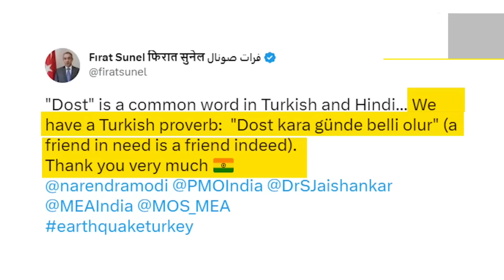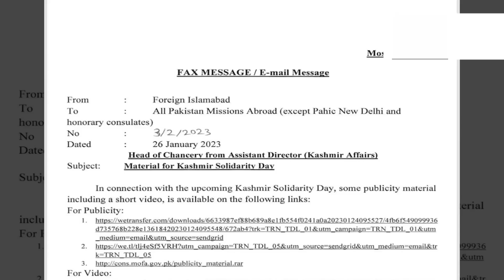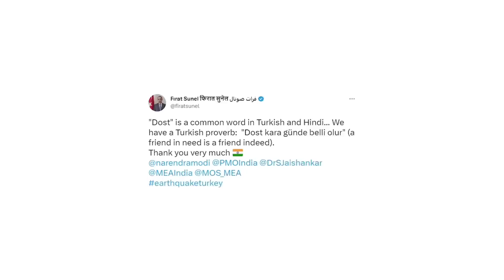😂 भारत को दोस्त कहने वाले ने पाक PM को तुर्की आने से रोका! Latest Defence News Updates in Hindi